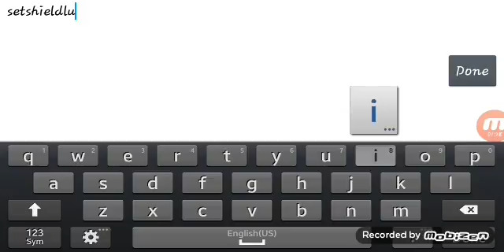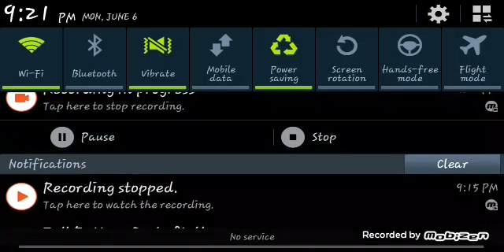I love The FireWorks!!!|Graal Era Gameplay Episode 12